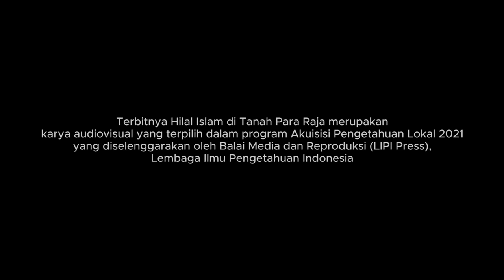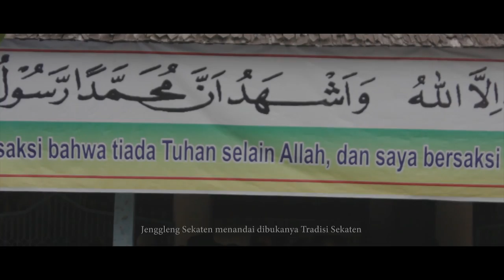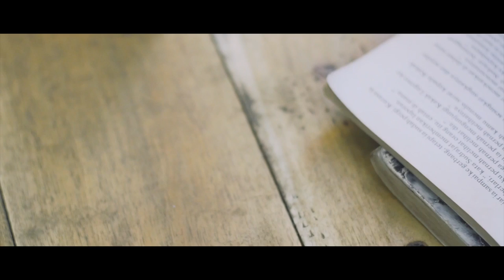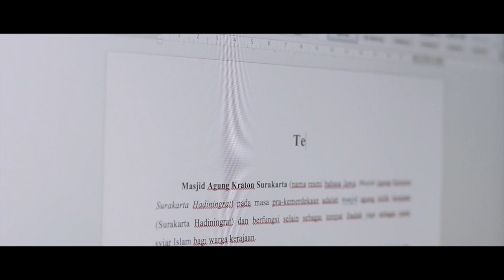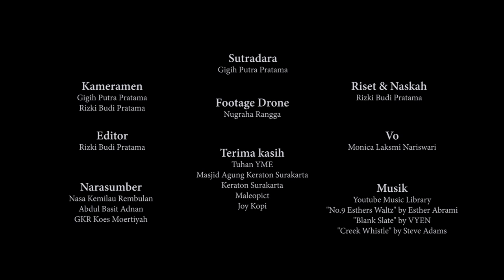Terbitnya Hilal Islam di Tanah Para Raja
Perjalanan spiritual Nasa, seorang reporter majalah  untuk mengenal Islam dan sejarah terbitnya di Tanah Para Raja Jawa atau kota Surakarta yang telah menuntunnya ke beberapa lokasi besar, terkenal, lengkap dengan beragam cerita sejarah di dalamnya. Setelah berkelana sendirian mengitari Mesjid Ageng Kraton Surakarta, ia percaya bahwa tempat tersebut memang merupakan salah satu pusat penyebaran Islam di kota Surakarta.

Sejarah dibangunnya mesjid ini terinspirasi oleh Mesjid Agung Demak yang dulunya merupakan pusat perkembangan agama Islam yang paling pesat di pulau Jawa. Perjalanan Nasa berlanjut hingga ke Kraton Kasunanan Surakarta Hadiningrat di mana ia bertemu langsung dengan keluarga Keraton untuk membedah sejarah ritual kebudayaan di Mesjid Ageng Kraton Surakarta.

Terbitnya Hilal Islam di Tanah Para Raja merupakan karya audiovisual yang terpilih dalam Program Akuisisi Pengetahuan Lokal 2021 yang diselenggarakan oleh Balai Media dan Reproduksi (LIPI Press), Lembaga Ilmu Pengetahuan Indonesia.